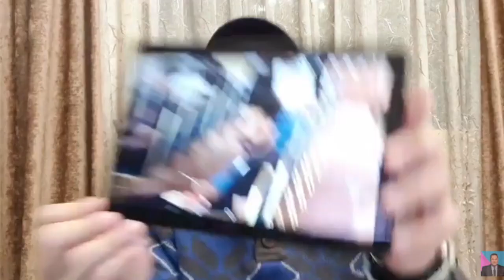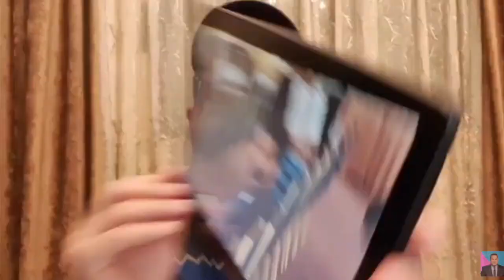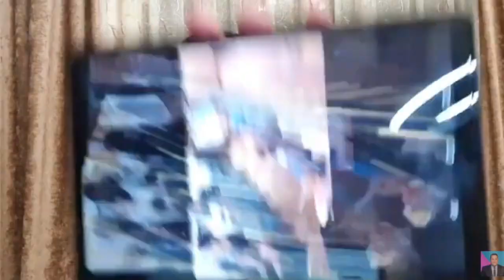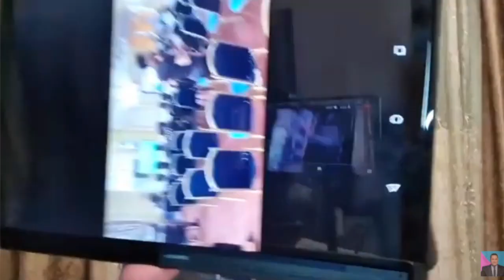كواليس معسكر منتخب مصر واستعداداته لمواجهة كوت ديفوار وحالة الونش و"حزن" كيروش من الجماهير وتصريحاته